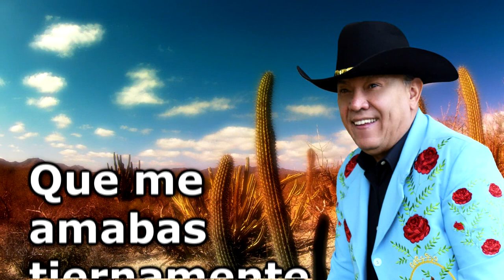DANILO GUERRA - LA MALAGUEÑA (Cover)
Pedro Galindo Galarza fue compositor mexicano, nacido en la Ciudad de México, autor de música ranchera y de boleros. Fue el creador en coautoría con Elpidio Ramírez de La Malagueña. Socio fundador de la Sociedad de Autores y Compositores de México

La Malagueña es una canción que escribiera su autor, cuando se encontraba exiliado en Málaga, son muy pocos los que conocen que el verdadero autor, es de la autoría del gran músico cubano Ernesto Lecuona.
 Aunque la versión más famosa de la misma es La Malagueña Salerosa, de ELPIDIO RAMÍREZ, autor del famoso huapango, se inspiró en 'La Malagueña' del compositor cubano-español ERNESTO LECUONA, para crear su obra homónima, que describe la belleza de las mujeres de Málaga, España